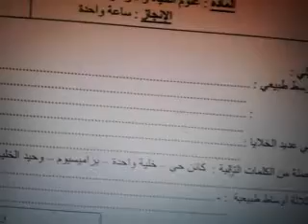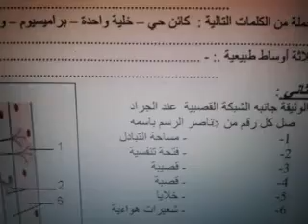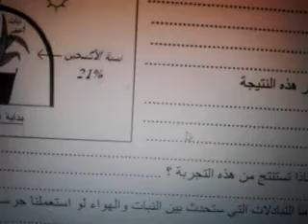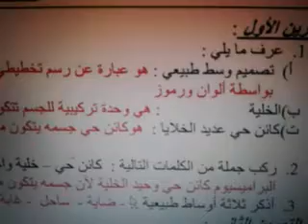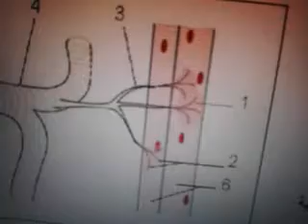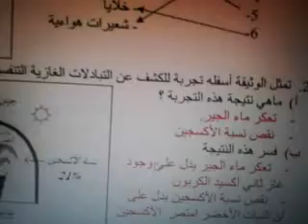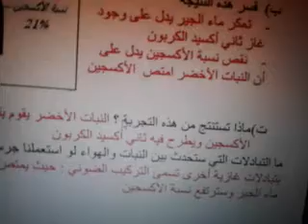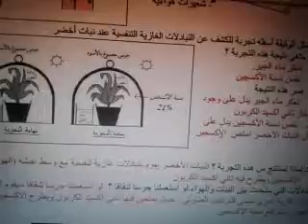الاولى اعدادي#فرض علوم الحياة و الارض#الدورة الثانية@قناةاجيالالمستقبلالتعليمية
علوم الحياة والارض